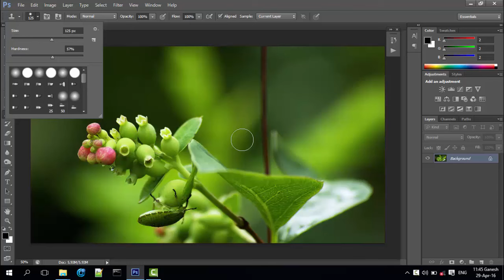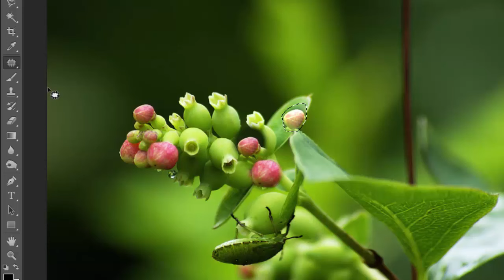Photoshop CS6 Tutorial in Tamil - Clone Stamp and Patch Tool in_HD